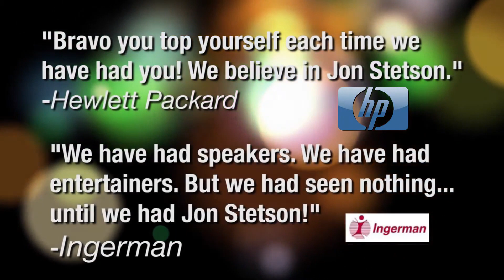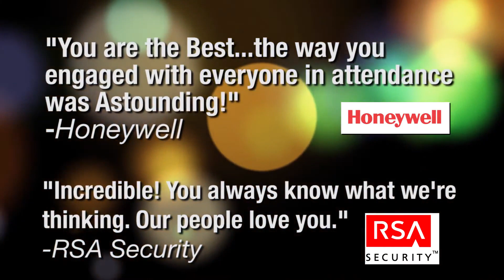Jon Stetson - America's Master Mentalist (He Knows What You're Thinking)